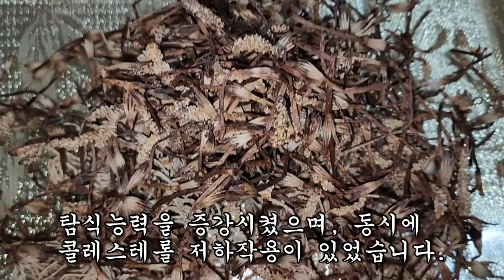물렁뼈 강골로 환골탈퇴하는 칼슘 150배의 골절초(骨節草)